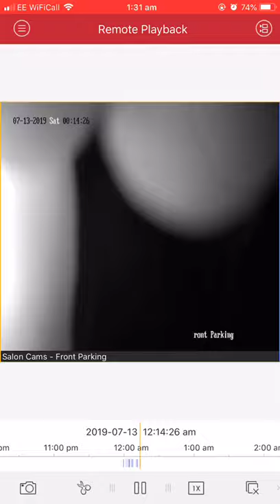Police release CCTV footage of burglary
Police have released CCTV footage of a burglary at a hair salon.